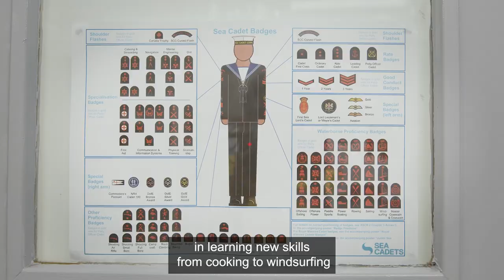Wandsworth Civic Award winner: Maxine Lincoln